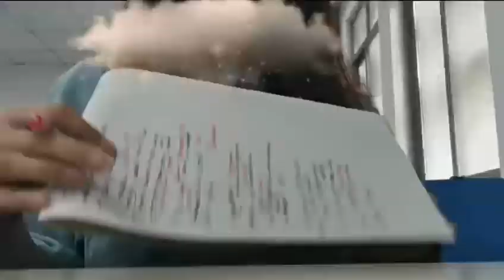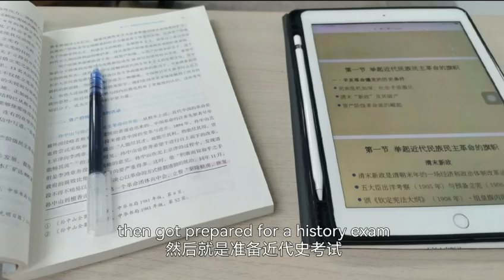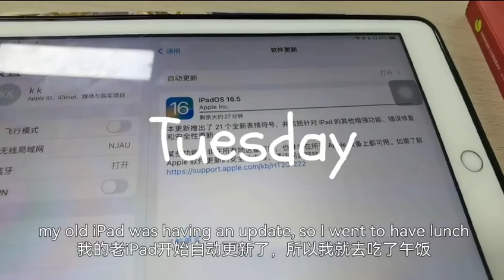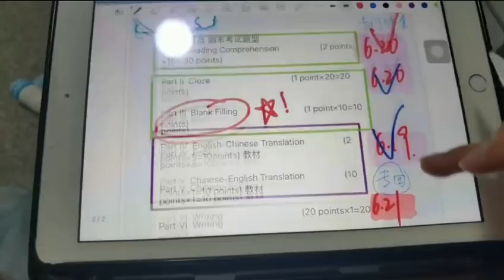Eng)✏️UNI VLOG as Eng major| final exams|coffee everyday and staying up late🥱|get good grade